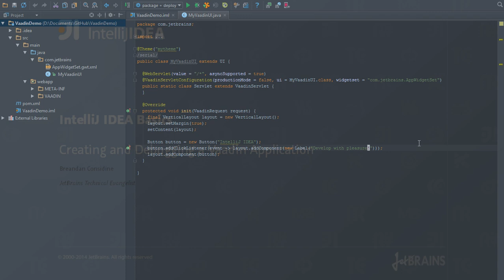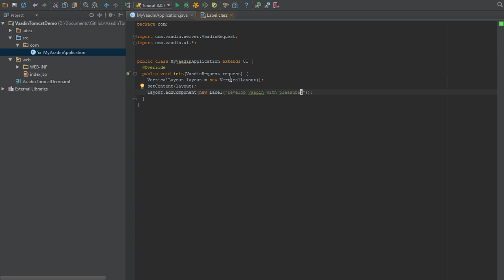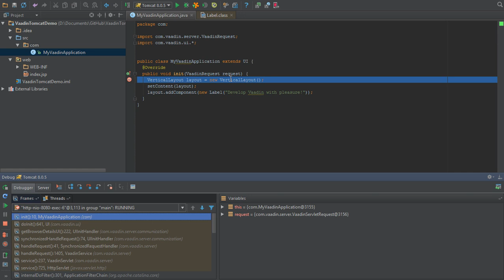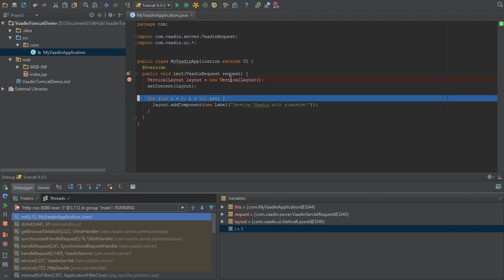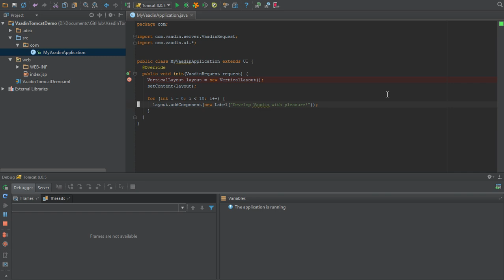Creating and Debugging a Vaadin Application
IntelliJ IDEA makes it easy for users to create a new Vaadin application, then run and debug it straight from the IDE. Here we demonstrate hotswap debugging and data flow inside a Vaadin application compiled and launched on IntelliJ IDEA.